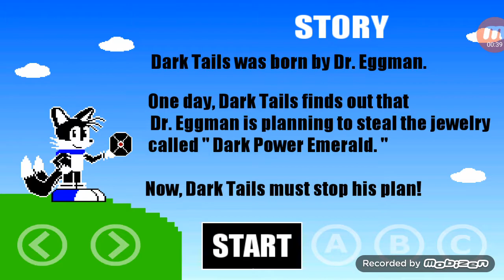Dark Tails Adventure (Demo Test 1) [Android Game Creator]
Here is my recent project of my Sonic fan game called "Dark Tails Adventure"! Dark Tails is of course my OC, and he is going to be the player of this game.

I'll release the game after the completed version.

You can later play it at Android Game Creator APP.

*This game is not released yet!